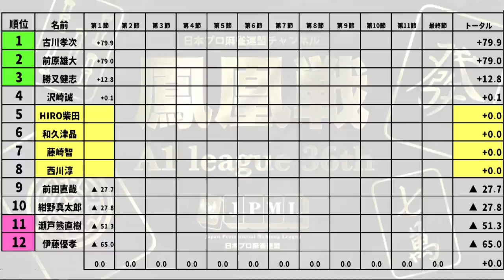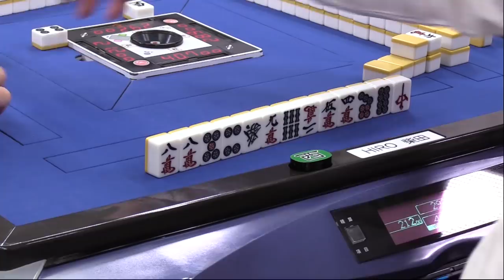【麻雀】第36期鳳凰戦A１リーグ第１節C卓１回戦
藤崎智vsHIRO柴田vs西川淳vs和久津晶
実況：古橋崇志
解説：瀬戸熊直樹・白鳥翔
ルール：日本プロ麻雀連盟公式ルール